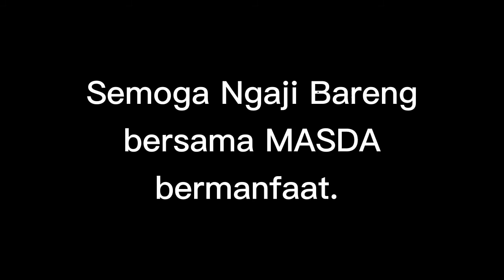Ngaji Bareng Masda di Ponpes Walisongo Kec. Tugu Mulyo Mura Sumsel